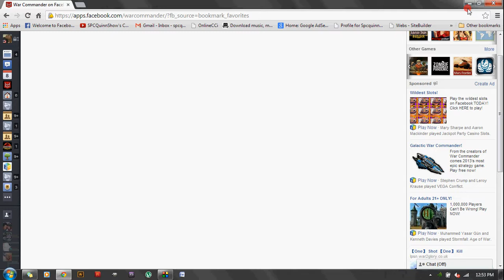How to kill a lvl 35 rouge in under a min.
Using a lvl 7 spectre. Sorry was very very laggy playing while recording because using the spectre is kinda laggy at times, but i can usually kill 3 35s before i have to repair it.